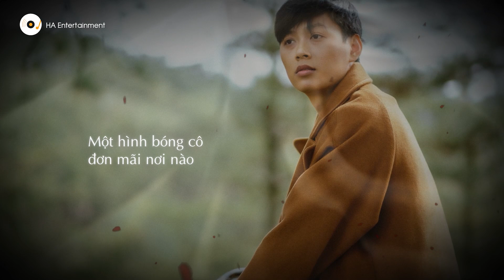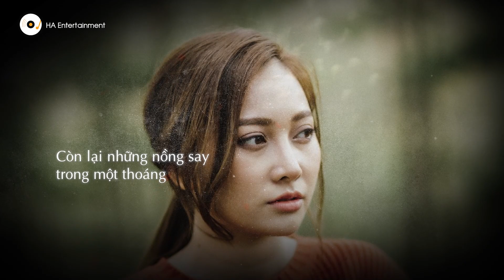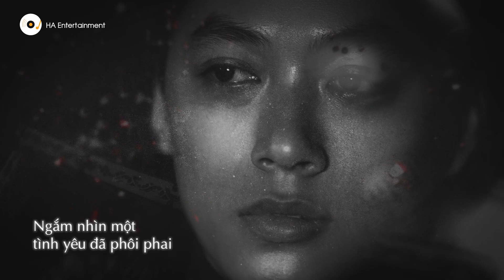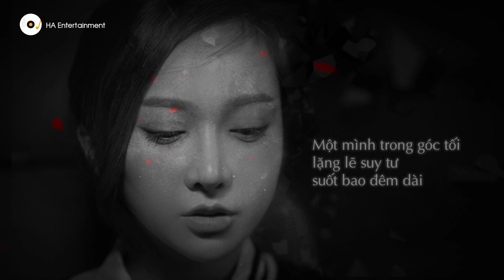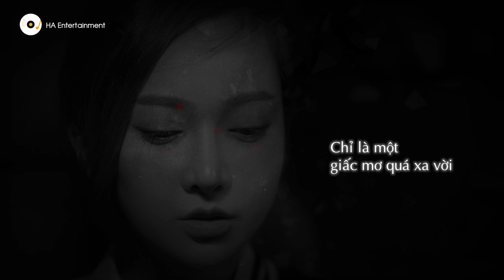TĂNG PHÚC - LỜI YÊU HÔM ẤY " giờ đây như theo gió theo mây trời " ( Lyrics )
Lyric
Vẫn nhớ chiếc hôn trao ngày nào
Vẫn còn mùi hương trên vạt áo
Những kí ức xưa đang ùa về trong tâm trí
Một hình bóng cô đơn mãi nơi nào

Cố gắng đến đâu cũng lạc nhau
Phũ phàng tình yêu luôn đậm sâu
Chơi vơi giữa không trung mịt mù tăm tối
Một hình bóng mông lung mãi u sầu

Và lời yêu hôm ấy giờ đây như theo gió theo mây trời
Còn lại những nồng say trong một thoáng
Một mình trong góc tối lặng lẽ suy tư suốt bao đêm dài
Ngắm nhìn một tình yêu đã phôi phai

Một người muốn yêu thật nhiều
Còn một người lại chẳng hiểu thấu nhiều
Biết bao nhiêu điều chưa nói
Bước đi trong đêm
Lặng thầm nhìn về phút giây bên em
Chỉ là một giấc mơ quá xa vời!

Tải nhạc chờ hay cho mạng VIETTEL
Soạn tin: KB3 [Ten Bai Hat] gửi 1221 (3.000đ/bài)
✔ Đây là Video thuộc "TPT Music For Life". Đề nghị các tổ chức, cá nhân không re-up dưới mọi hình thức.